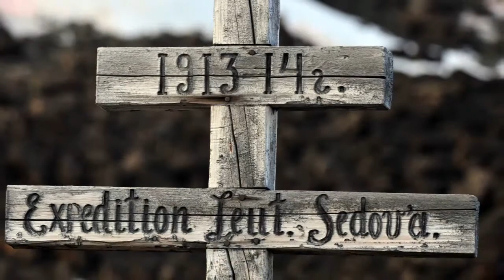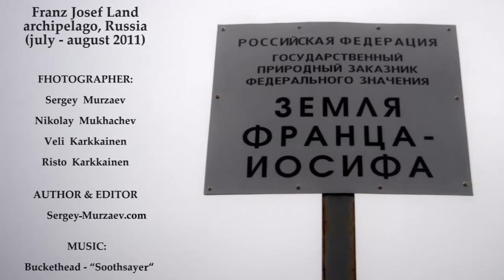Franz Josef Land - Земля Франца-Иосифа